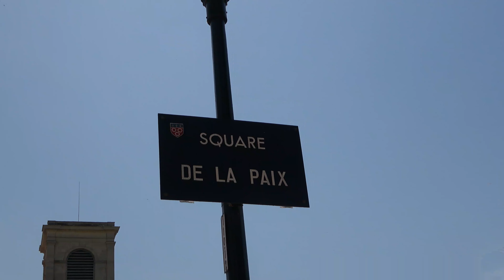Mâcon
Pour cette seconde étape nous nous retrouvons dans la ville de naissance d'Alphonse de Lamartine !

Petite pensée pour son beau poème : Le Lac.

Merci à toutes les personnes que j'ai croisé dans cette magnifique ville qui est très agréable.

Une pensée à mon ami Teddy avec que j'ai croisé dans sa ville !

On se retrouve la semaine prochaine pour la découverte d'une nouvelle ville !

Morning Joe - Patino

Caballero - Ofshane